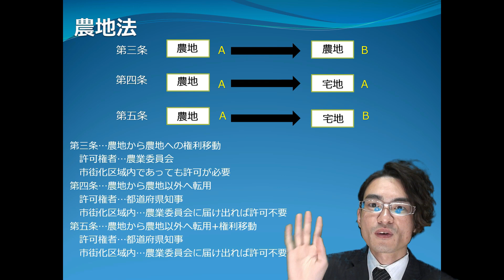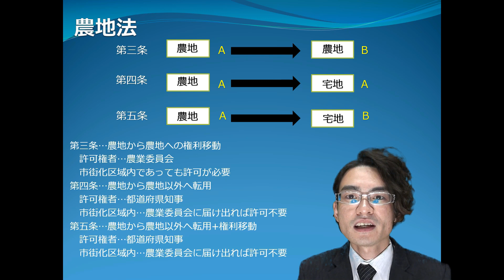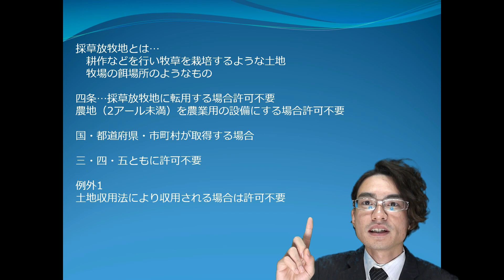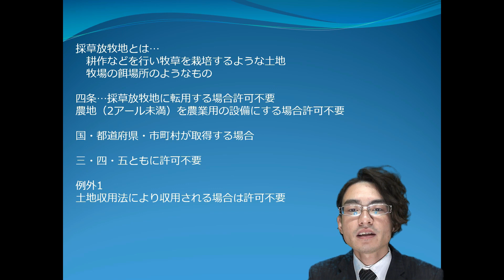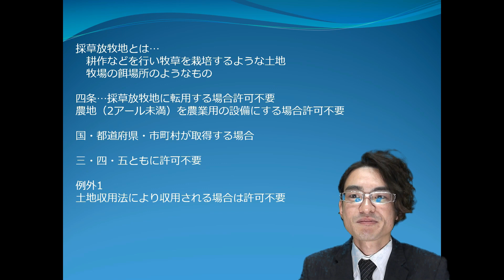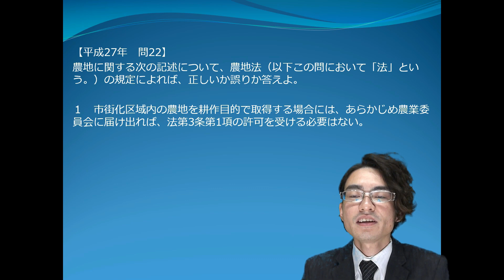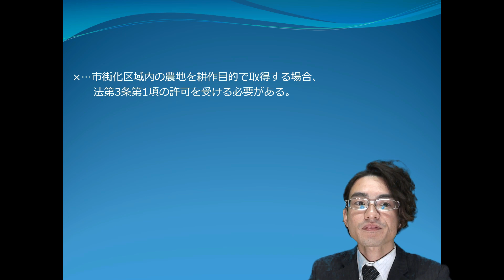得点科目！3.4.5で農地法！